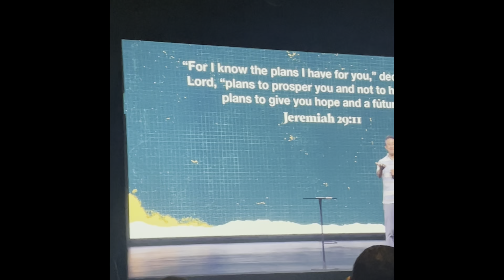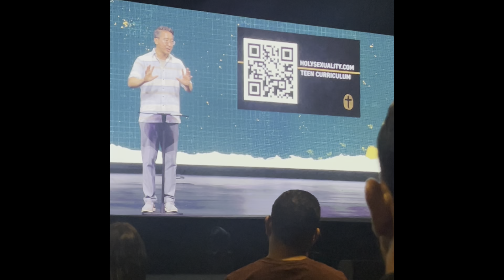DR CRISTOPER EX HOMOSEXUAL TESTIMONIO CCV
Ex convicto , VIH , Ex Homosexual

Church CCV Testimony